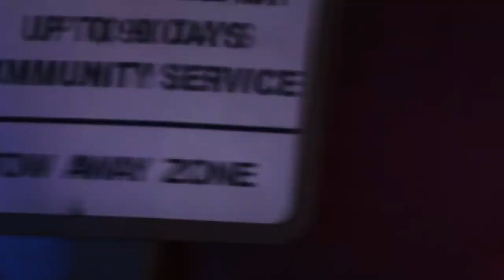MBK Berg x Dejuan Whaley - "Let's Go Crazy" (Dir. Wayne Cambell)